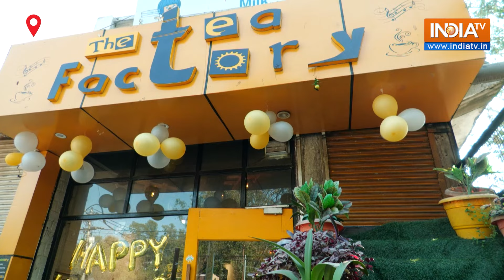22 January से पहले जश्न Jammu Kashmir के Udhampur में Cafe में हुआ Hanuman Chalisa का पाठ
देशभर में Ram Mandir की प्राण प्रतिष्ठा को लेकर जश्न का माहौल है। Jammu Kashmir के Udhampur में इसे लेकर अलग ही माहौल देखने को मिला। यहां एक कैफे में Hanuman Chalisa का पाठ किया गया। आप भी देखिए पूरी खबर।